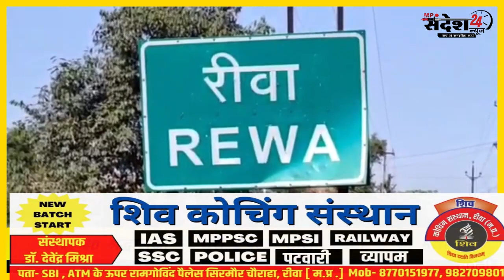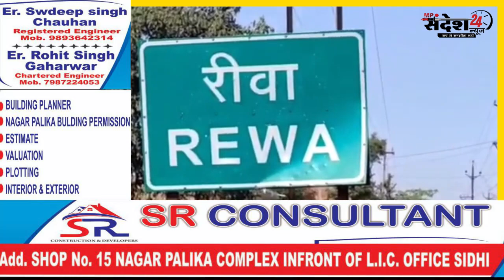रीवा 40 श्रद्धालुओं से भरी ट्रैक्टर-ट्रॉली पलटी, 3 की मौत:मूर्ति विसर्जन कर लौट रहे थे,